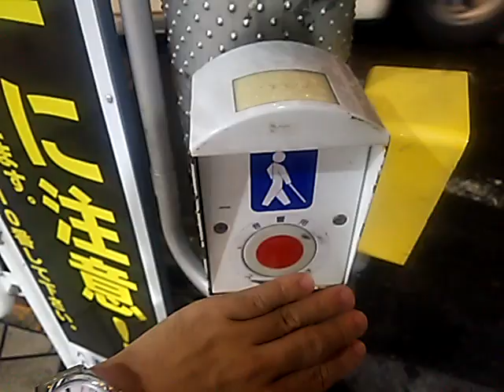東京都八王子市京王八王子駅前交差点に残るメロディー信号機(通りゃんせ)※更新済み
京王電鉄京王線京王八王子駅のそばに残るメーカー不明(三工社製の版1又は版2と思われる)の通りゃんせ。
音響用押しボタンを押さないと流れません。
情報提供者 孝幸のゲーム&信号機  さん
情報提供ありがとうございました。
更新情報、メロディー式で更新されました(きゃみさんのTwitterの情報)。